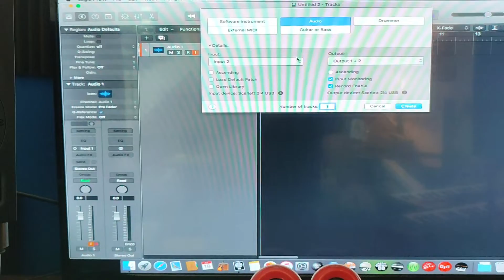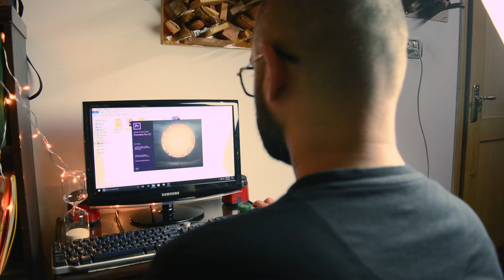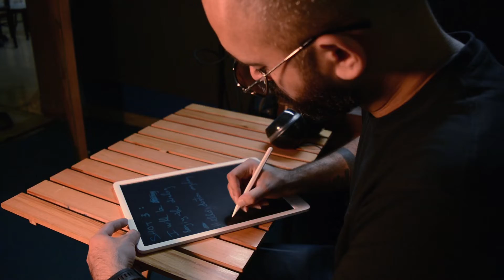The cutest thing you will ever see 😍😍😍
This video is bit different from the usual work I do, and it is entertaining. You will see how I record the videos form start to finish.